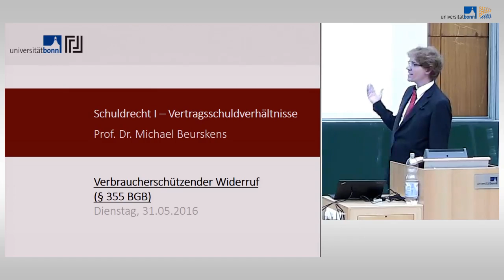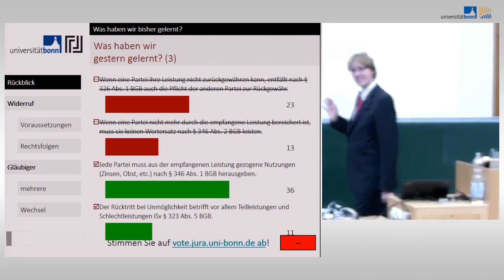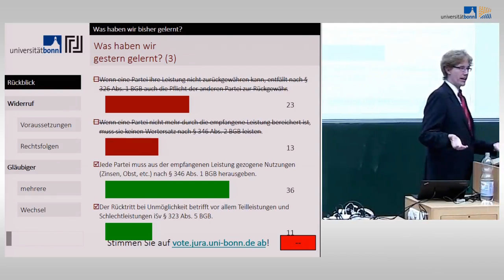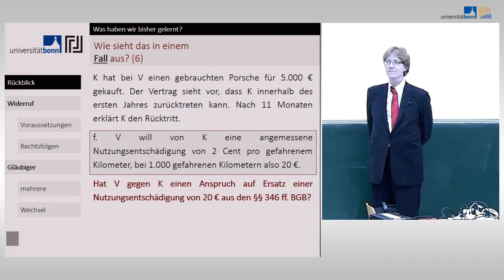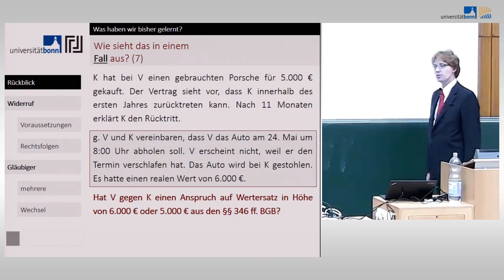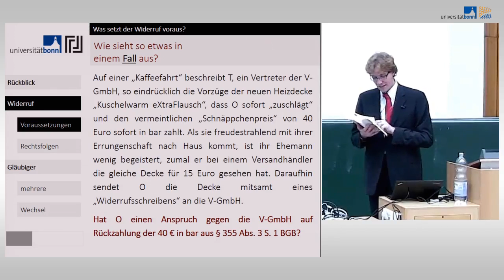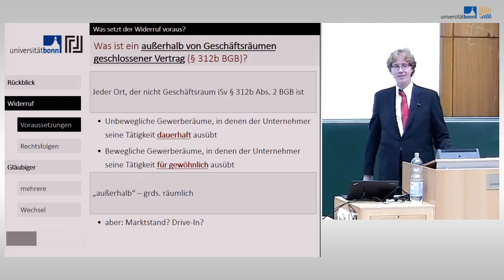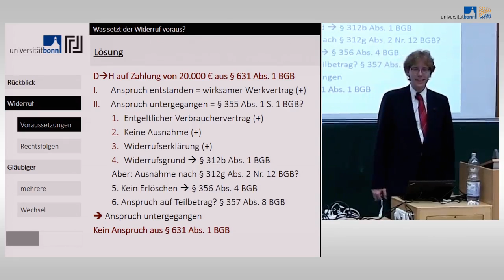14 schuldrecht i vertragsschuidverhaltni high